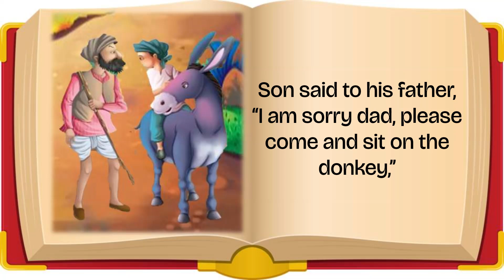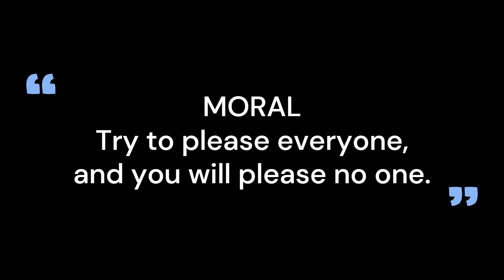THE MAN, THE BOY & THE DONKEY | Moral Stories For Kids in English | Aesop's Fables for children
"THE MAN, THE BOY & THE DONKEY" story teaches us to never follow what others say blindly without thinking and judging our situation.
 Aesop's Fables In English | Animated English Stories for Kids